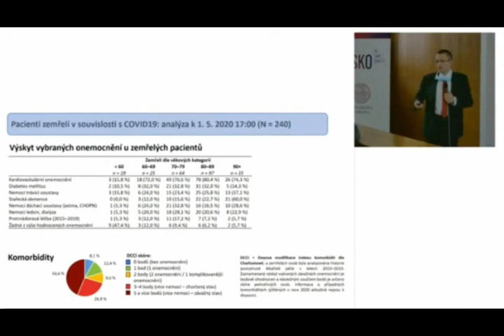Dušek ÚZIS covid komorbidity